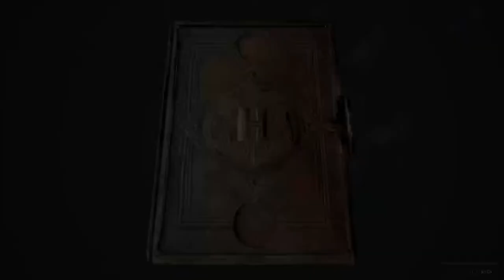Hogwarts legacy - first trip to homesmead